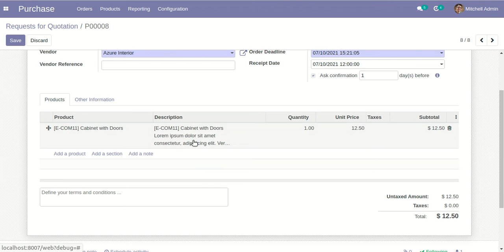Purchase Order Line Description Ellipsis Odoo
About Module

Currently, if you have a long product description in the purchase order line then it covers the full screen with a description and it's difficult to read all products properly in purchase order, This module provides the product's purchase description with an ellipsis on the RFQ/ purchase order lines. So description field data trimmed and replaced with ellipsis and provide full content when you tap on a mouse button.

Features

1) Using ellipsis, You can manage large content on the description field.
2) Easy to see all purchase order lines products without scrolling lot.
3) No special configuration required, install it, use it.